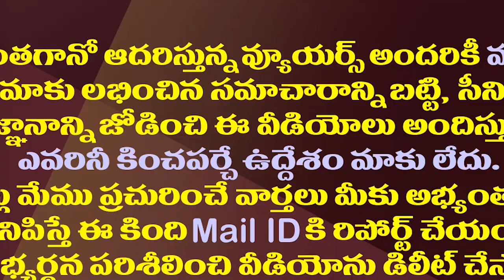ఇవేం మాటలు..చంద్రబాబు ఇలా ఎందుకు మాట్లాడుతున్నారు?| Why Chandrababu Is Talking Like This?